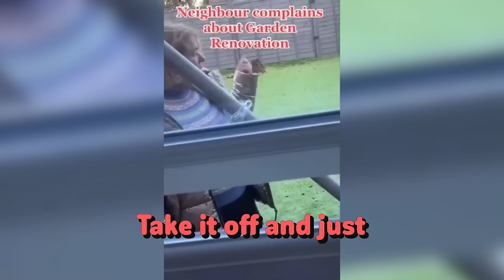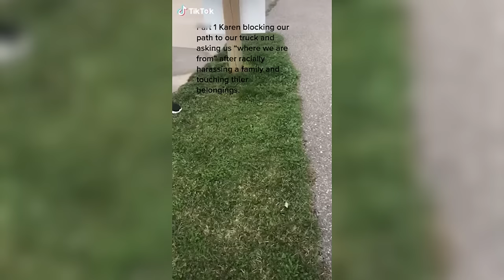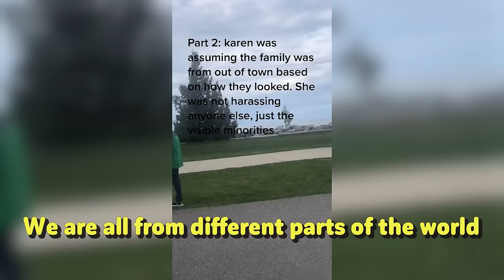Karen Gets FIRED After This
Karen Gets FIRED After This In this video we show you karen complications which include karens get owned, karens in the wild, karen videos, entitled karen, karen getting owned by police, karen arrested by police

In this video we show you karen complications which include karens get owned, karens in the wild, karen videos, entitled karen, karen getting owned by police, karen arrested by police